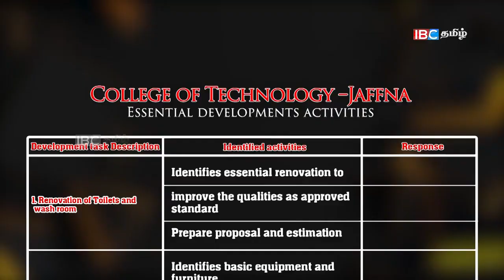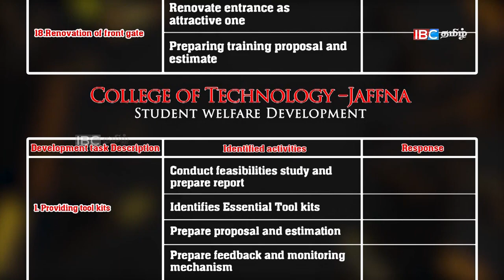ஏமாற்றத்துடன் வெளியேறும் மாணவர்கள் !போதியகருவிகள் இல்லாததால்! College of Technology – Jaffna Part 04